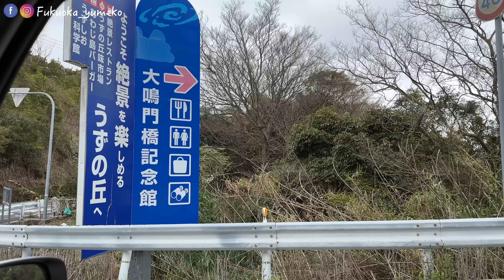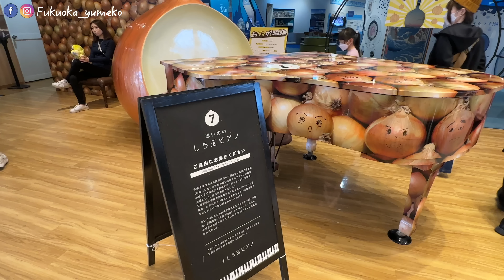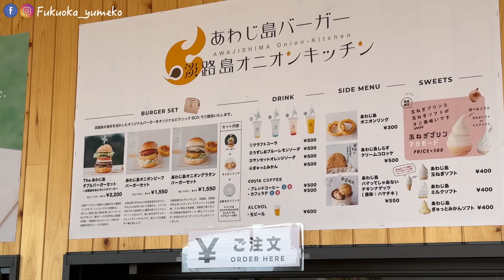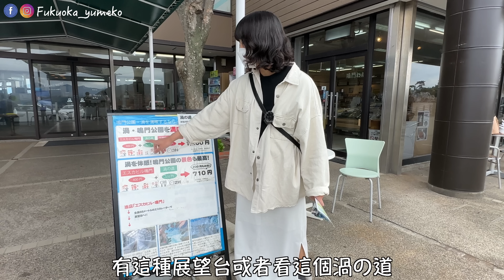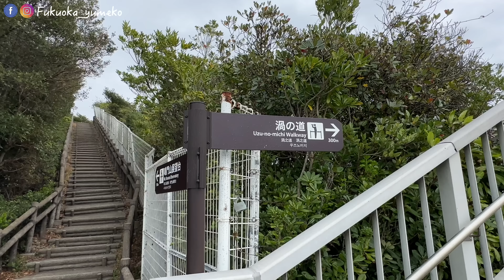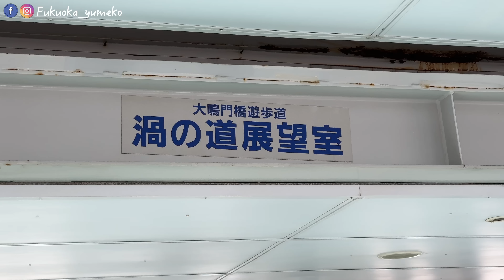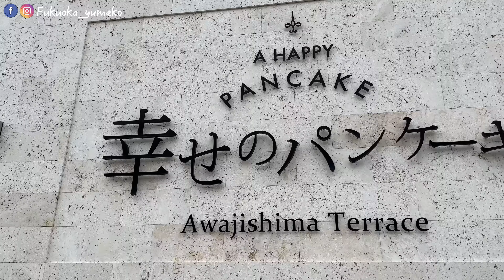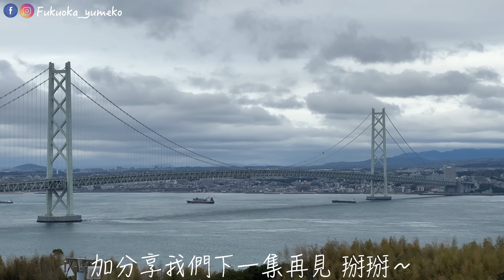日本旅遊・淡路島2023最新景點｜奢華住宿度假推薦「樂天STAY VILLA」邊賞星空邊烤肉｜幸福鬆餅本店海景超美｜鳴門公園漩渦超壯觀｜福岡女孩日本旅遊自由行4KVLOG🔥送優惠卷折扣碼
這一集我們來到距離大阪市區開車約一個小時的「淡路島」，說大不大 說小也不小，是去四國會經過的一個島嶼，淡路島盛洋蔥🧅因此在淡路島任何地方都能看到大大小小的洋蔥造景，都能和他們一起合影。
在島上還能近距離欣賞大鳴門橋及鳴門漩渦，因潮流的漲退而產生的漩渦，受到海岸線或海底地形的影響，規模最大可達直徑約30公尺，被譽為「世界最大的漩渦」，非常壯觀。這次還受邀入住樂天 STAY VILLA, 在日本熱門景點一共有40多個據點，空間很大，非常適合朋友、家人旅遊一起入住。

謝謝各位粉絲的支持

這次我們準備了可用於 Rakuten STAY VILLA Awaji 住宿的 1,000 日元 OFF 優惠券，僅限前 30 位客人使用。
請在預定 Vacation STAY 畫面時使用右側的優惠券代碼☛ RSVAWAJIYUMEKO

・優惠券使用期間：從4/14到6/14
・入住對象期間：4月14日入住～7月31日退房

📸20230324
🔖兵庫 淡路島

🔸大鳴門橋紀念館
🔸渦町テラス
🔸鳴門公園
🔸慶野松原海水浴場
🔸幸福鬆餅 本店

歡迎加入頻道會員支持福岡女孩 (跟著福岡女孩遊日本）

📹 IPHONE 14RRO+DJI OM6
📷拍攝日：20230324

重點整理
00:00 影片預告
00:32 影片開始
04:15渦まちテスラ
07:18鳴門公園
09:39 樂天STAY VILLA
16:15 慶野松原海水浴場
16:43 幸福鬆餅 本店